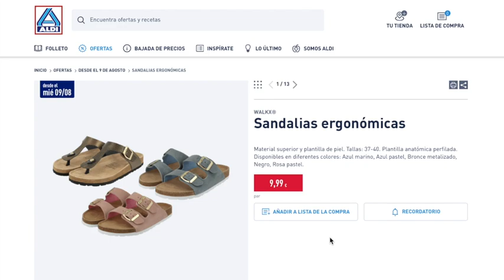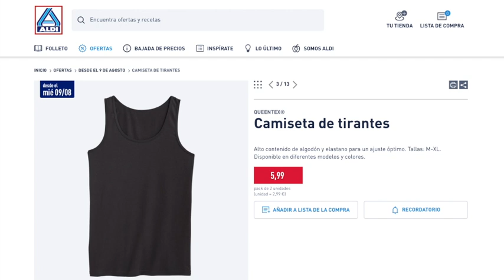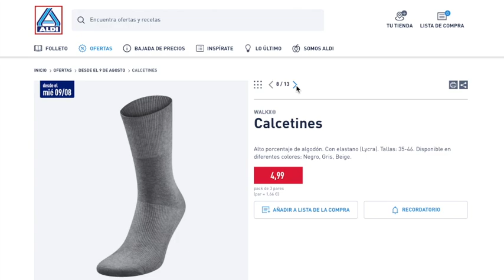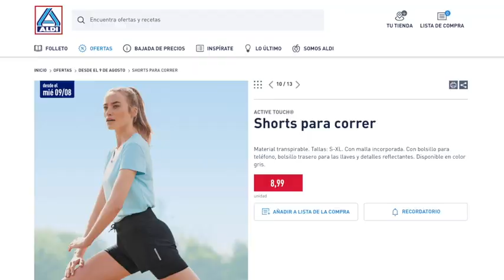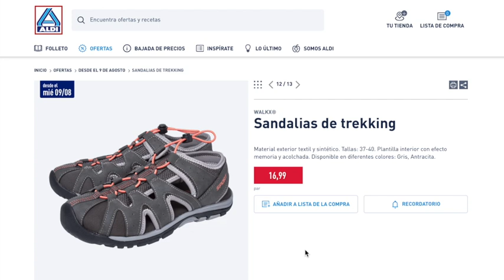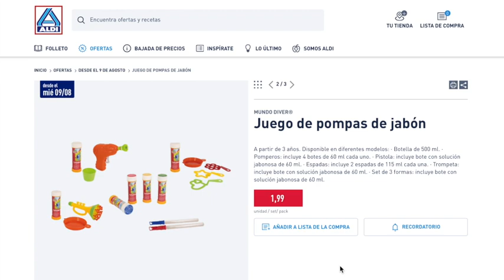🔥ALDI BAZAR MAÑANA 09/08 🔥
OTRA INFORMACIÓN

✅ CANAL @OfertasPromocionesySorteos
✅ CANAL   @msguelytv

00:00 Introducción
00:20 1ª sección bazar
04:25 2ª sección bazar
05:26 Despedida